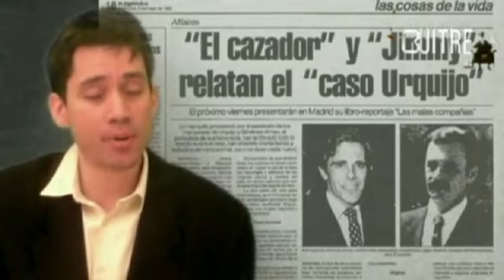Demanda a Giménez Arnau por su libro del caso Urquijo - 1985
El libro 'Las Malas Compañías' del periodista Jimmy Giménez Arnau fue 'secuestrado' por acusar basándose en indicios, pero no pruebas, a los hijos de los marqueses de Urquijo y al administrador Diego Martínez Herrera del asesinato de su padres.